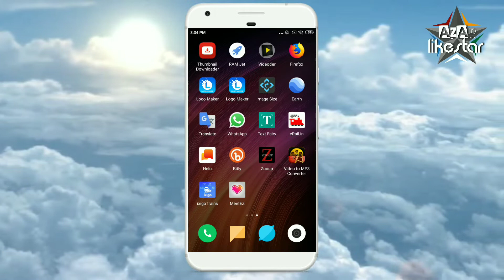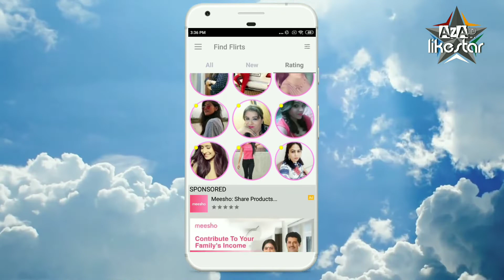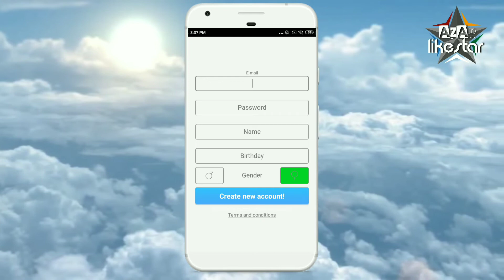New Indian Friendship App And Marriage, Matrimonial, Girl Chat and find your love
About Channel We Are Focussed On App Review , Gadgets Review , Software Review ,New Mobile In Market ,Online Earning Script And Social Media Related Video. We are not promote any illegal content. We want everyone to know everything in Hindi .